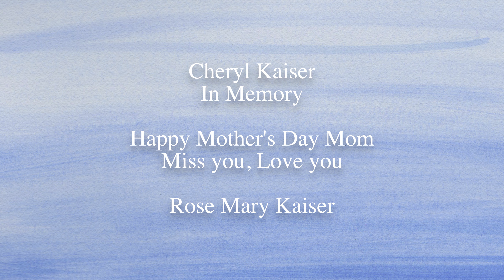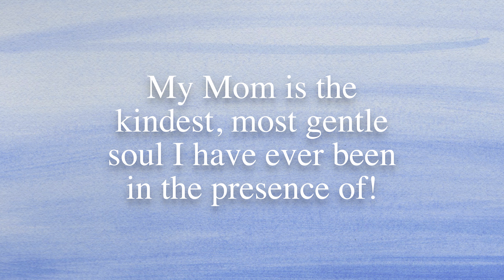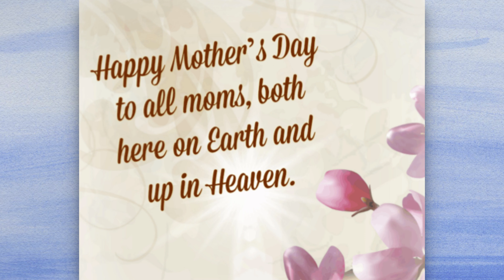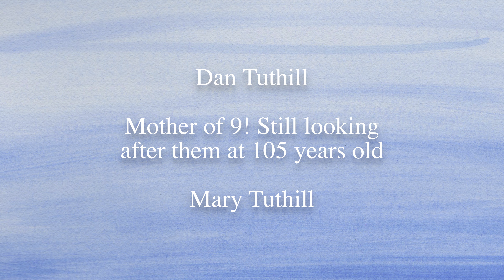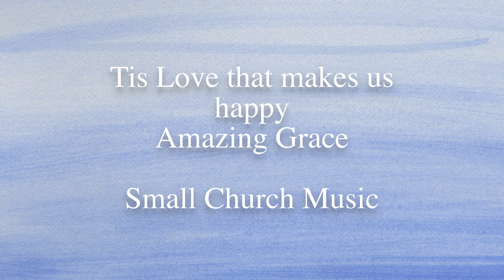Mothers Day 2020